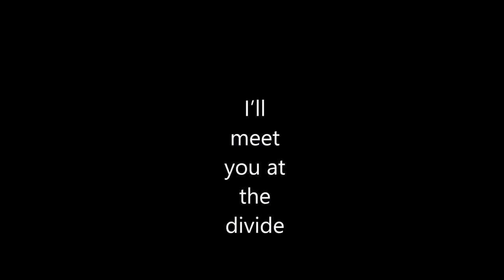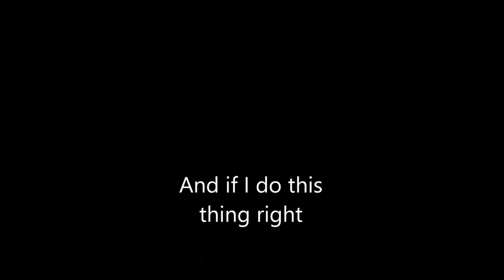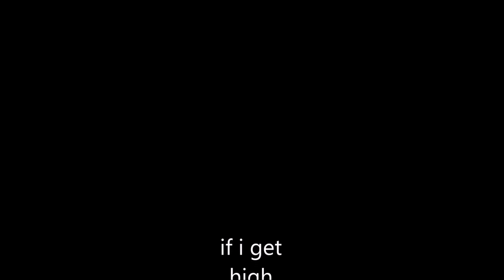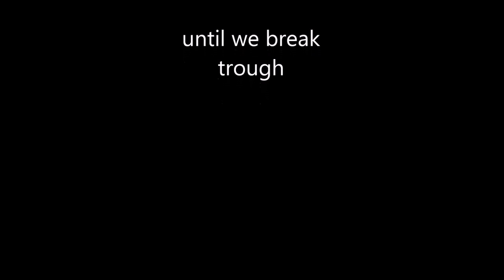nothing but thieves - if i get high lyrics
lyrics video of if i get high by nothing but thieves.
i'll post lyrics video's of all artists, all music genres.
please leave requests in the comments :)